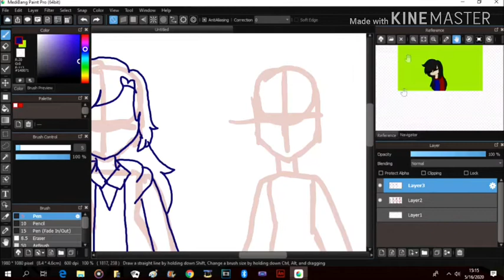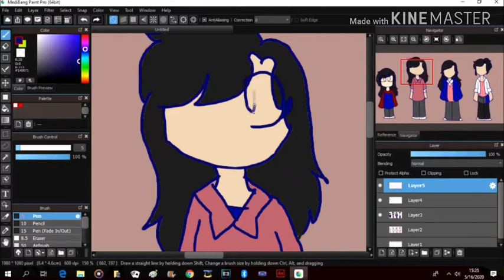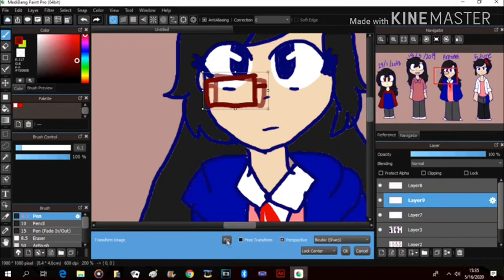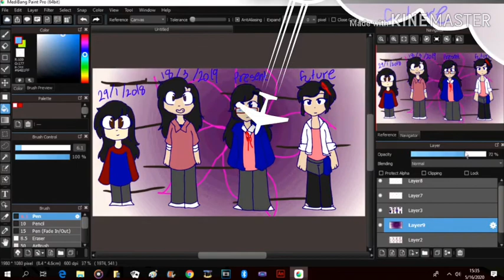Hani speedpaint(character 2/3)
no thumnail for now

okay ಠ‸ಠ